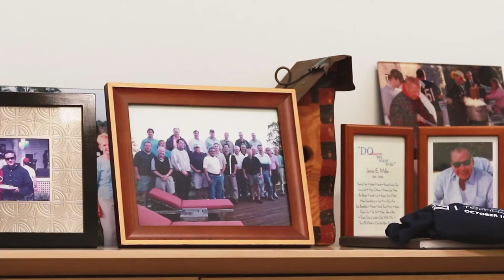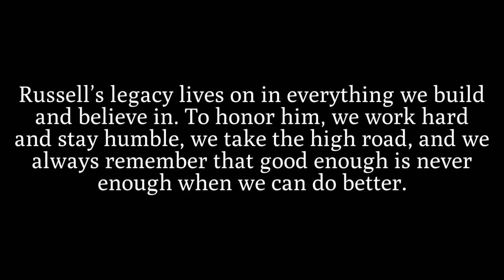In Memoriam: Russell A. Hitt, 1935-2020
Russell A. Hitt, Chairman Emeritus, died peacefully at home on Monday, September 14, 2020. The son of Warren and Myrtle Hitt, who founded W.A. Hitt Decorating, Co. in 1937, Russell was born on April 12, 1935.

Russell Hitt’s career in construction began at a young age, working for his parents during school breaks and summers. After serving two years in the U.S. Army as an Ops Radar Specialist, he became an estimator and project manager for the family business. By 1978, Hitt was overseeing the daily operations of the company. Alongside his son and son-in-law, Brett Hitt and Jim Millar, co-chairmen of the Board, he led the company’s growth into one of the Top 100 General Contractors in the nation.